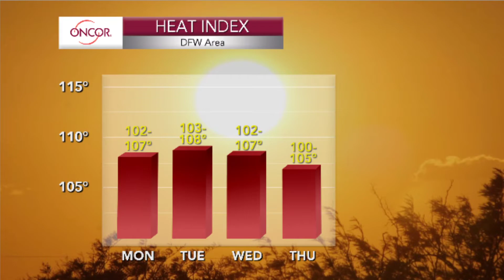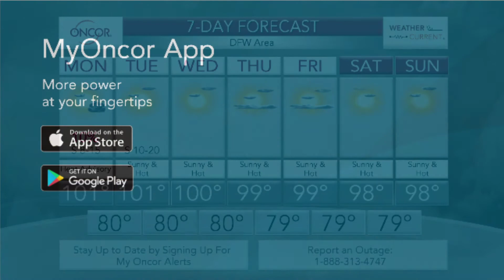WeatherCurrent - July 13, 2020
Your OncorWeatherCurrent forecast includes yet another Heat Advisory through tonight as the heat index will approach near 110°. Meteorologist Jen Myers says the heat will continue all week with only very slightly cooler temps by the weekend.